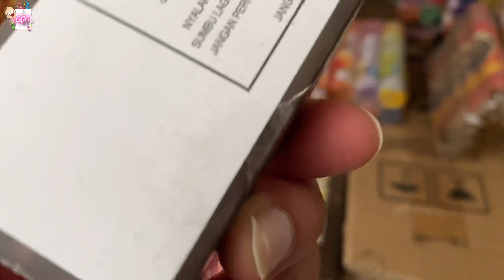Buy Lots of Firecrackers and Fireworks an Hour Away From the House Part 8